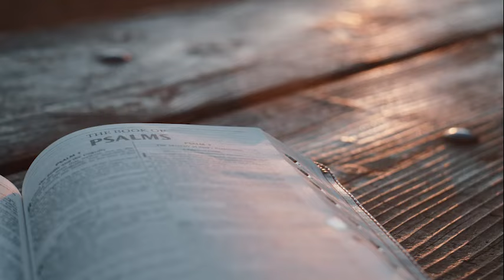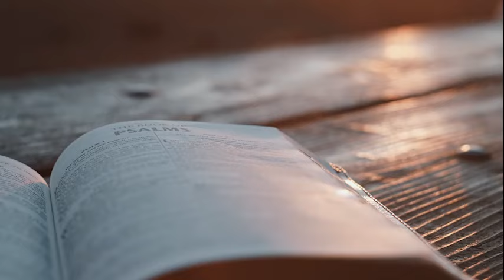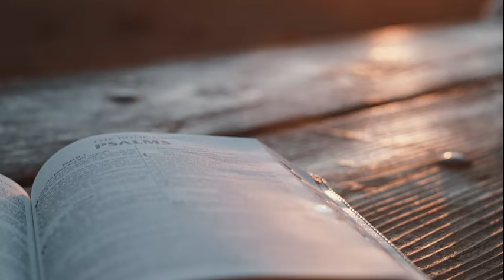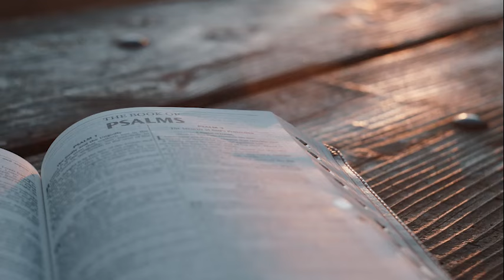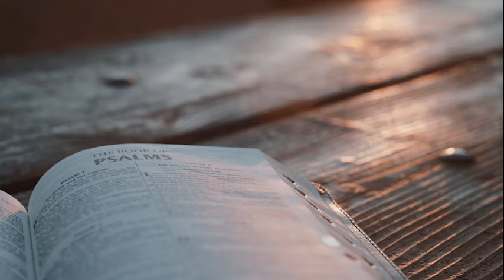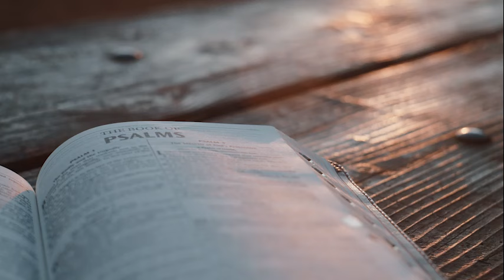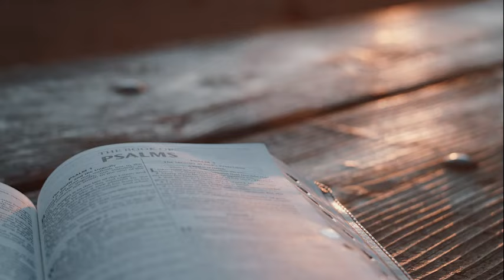Prière de Protection - Psaume 91 à 94 & Psaume 121 DIEU TE GUIDE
Prière de Protection - Psaume 91 à 94 & Psaume 121

Découvrez la puissance des Psaumes 91 à 94 et du Psaume 121 à travers notre prière de protection guidée. Cette vidéo offre une immersion spirituelle profonde, vous guidant pas à pas dans la compréhension et la récitation de ces textes sacrés. Idéale pour ceux qui cherchent réconfort et guidance divine, cette séance de prière vous permet de vous connecter à Dieu et de trouver paix intérieure et protection spirituelle. Rejoignez-nous dans cette quête de sagesse et de sécurité sous la guidance divine.

Dans cette vidéo, découvrez des prières de protection basées sur les Psaumes 91, 94 et 121 de la Bible. Ces psaumes sont connus pour leur puissance et leur efficacité dans la protection contre les dangers et les maladies. En récitant ces prières avec foi et dévotion, vous pouvez vous protéger vous-même, votre famille et vos proches des épreuves de la vie.

Cette vidéo vous offre une expérience de prière profonde et méditative, grâce à la lecture et à l'interprétation de ces Psaumes par un orateur expérimenté. Vous pouvez suivre les prières à l'écran et les réciter avec l'orateur, ou simplement les écouter pour bénéficier de leur puissance.

Que vous soyez confronté à des défis personnels, des épreuves professionnelles, des difficultés relationnelles ou des problèmes de santé, ces prières peuvent vous aider à trouver la force, la protection et la guidance dont vous avez besoin. N'hésitez pas à partager cette vidéo avec vos amis et votre famille pour leur offrir une protection spirituelle dans leur vie quotidienne.